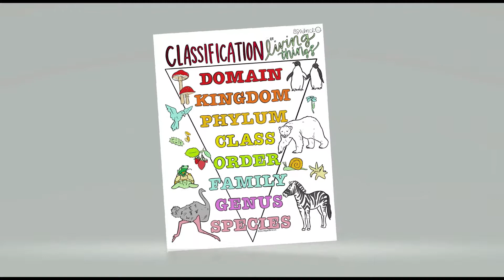Classical Conversations Cycle 1 Week 1 Science - Classifications of Living Things Memory Work Song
I am so glad that you found our channel and that you are here to grow and learn with us through our homeschool journey. This is truly an amazing time in our lives and we are excited to share it with you. If you have any questions or comments I would love to connect with you. Thanks again

I LOVE these Coloring Pages! I have I think ALL the sets now and they are wonderful!

Coloring Pages are from amysniderDESIGN on Etsy

Science Pages

All Cycle 1 Pages